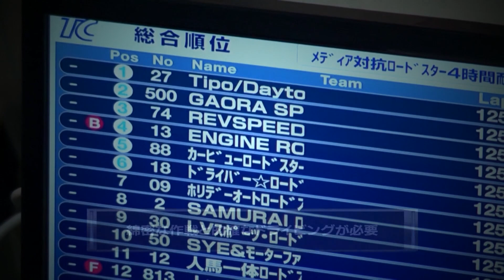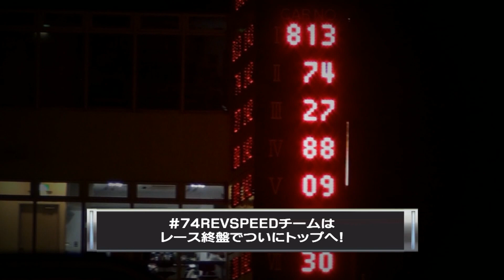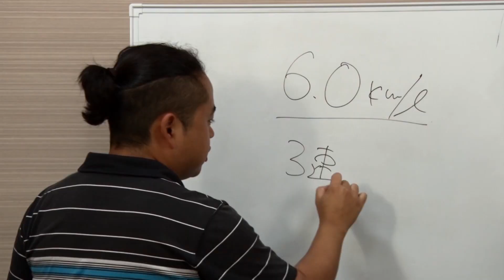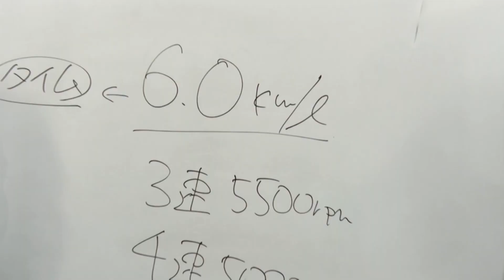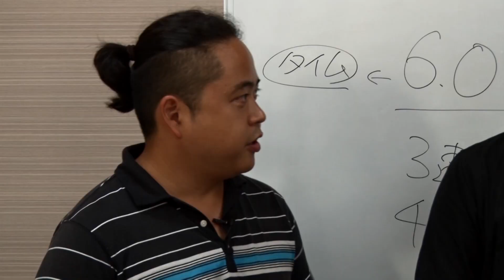REVSPEED「第28回メディア対抗ロードスター４時間耐久レース」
REV SPEED - レブスピード - 2020年 9月号 発売中

2017年12月号付録DVD収録コンテンツ。
マツダロードスターメディア対抗4時間耐久レースで7位と中途半端な順位に終わったこの年。直後のスタジオに強豪ティーポチームの橋本洋平選手を招き、燃費よく速いタイムで周回する走り方や作戦を伺ったのですが、果たして期待どおりの答えは得られたのでしょうか？　と、いいつつも、結構参考になる内容です。